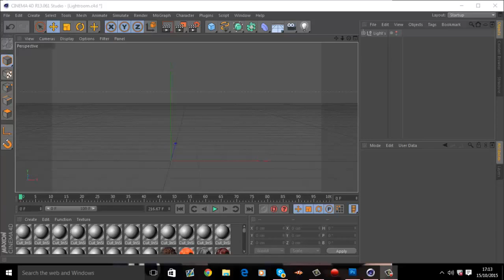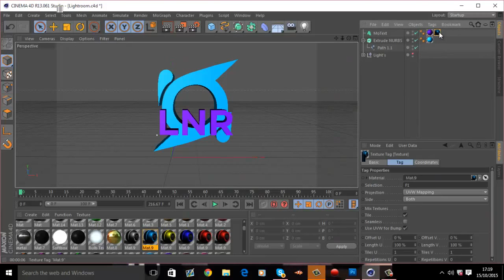Free Agent GFX ϟ Pokah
Smash that like button for this chill Orbit speedart by Pokah! Drop him a sub below and offer him some teams!

Owner's Skype: connor.micallef1